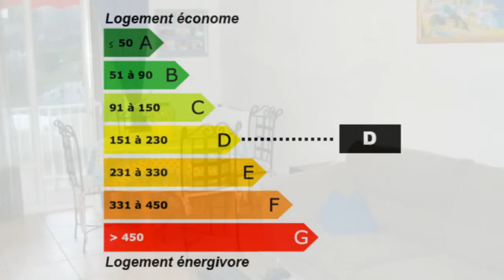Grasse Appartement Jardin Parking Lumineux Cave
France Achat / Vente Appartement Grasse Lumineux Cave Jardin Parking Appartement Surface habitable 68m² - Chambres 2 T3 F3 3 pièces - Cuisine équipée - Salle de séjour 17m² - Salle de bain DPE 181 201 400,00 € Appartement Alpes-Maritimes Provence-Alpes-Côte d'Azur 06130 SARL PAUDAM .